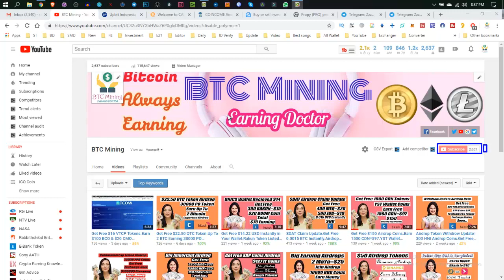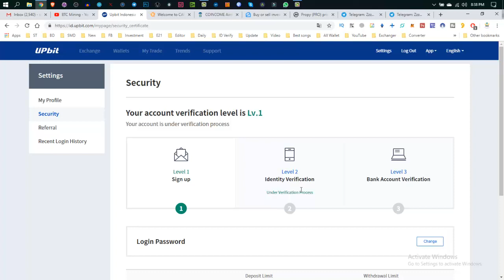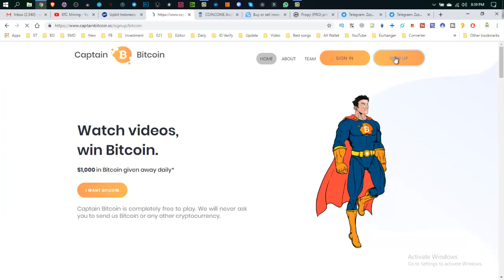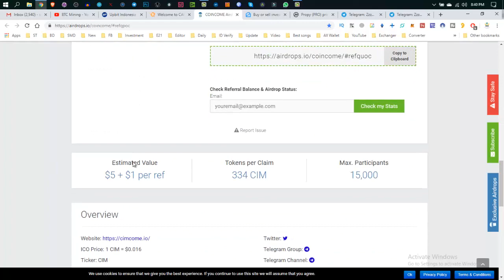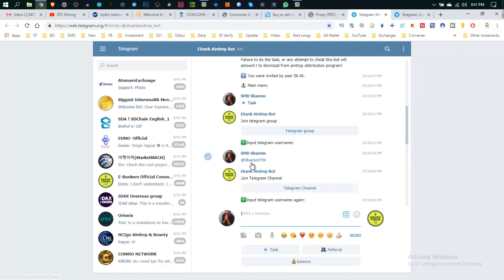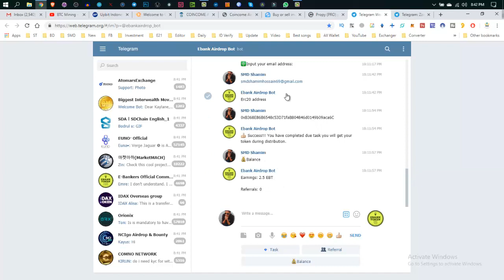Earn Free $80 CBTC Tokens.50 ICX=$18 Already Listed CMC.Upbit Exchange Coin.Must Watch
Refer Code: V68497